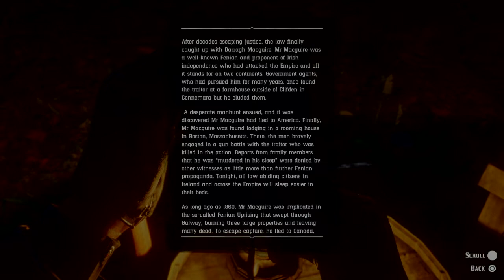The Iniquities of History: Gameplay #119 (no commentary) - Red Dead Redemption 2